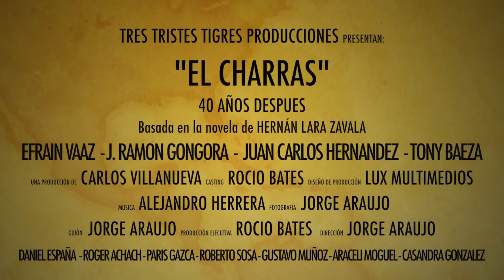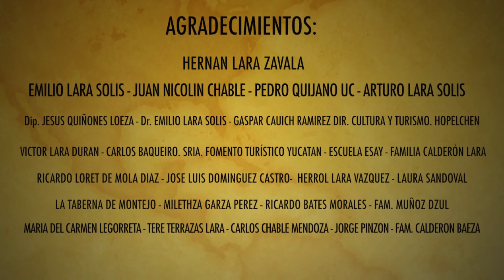CHARRAS 40 AÑOS DESPUÉS ( TRAILER )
La Historia de un Lider Sindical en Yuca tan, Efraín Calderón Lara.